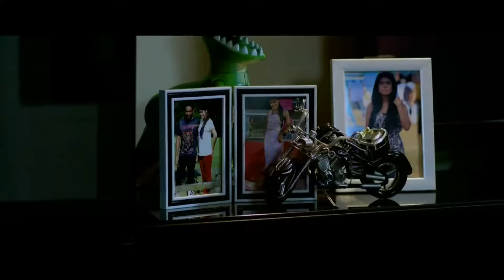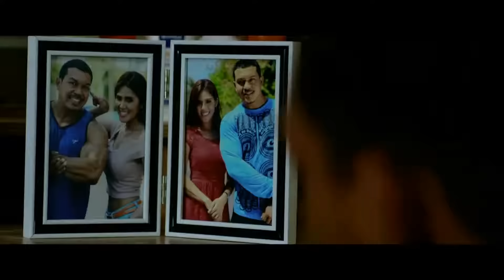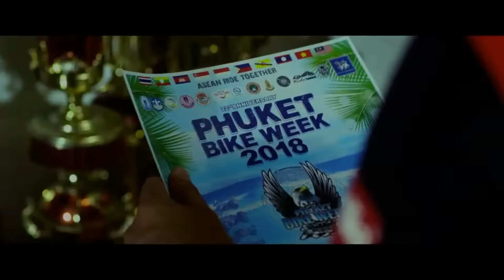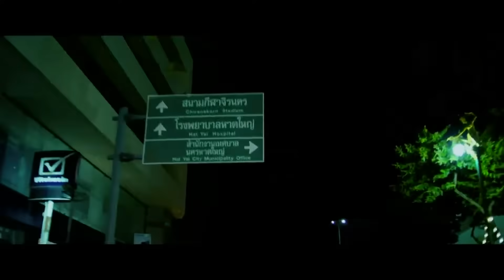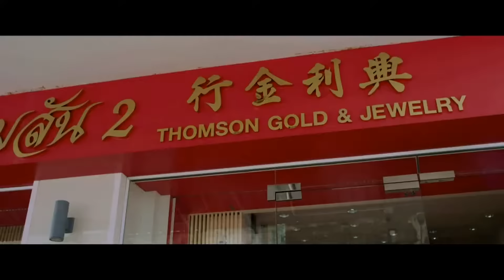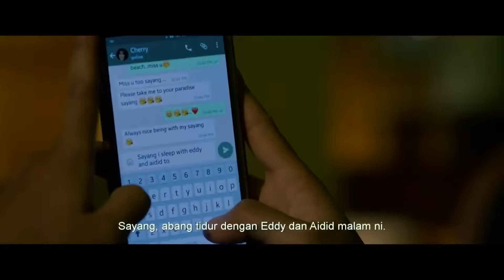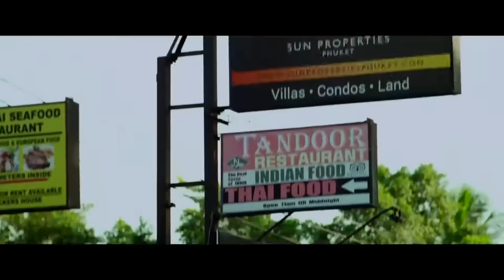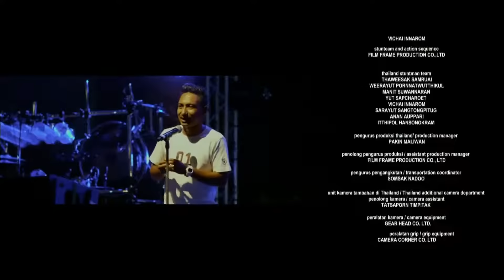Bikers Kental 2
Enam tahun selepas peristiwa dalam filem pertama, Bidin Al-Zaifa kini sudah mempunyai sebuah kedai motosikal. Dia kini dilamun cinta dengan Cherry Porntit, seorang wanita Thai di Hatyai. Dia melamarnya tetapi abang Cherry, seorang juara Muay Thai, tidak bersetuju dengan adiknya berkahwin dengan Bidin. Malah, musuh lama Bidin iaitu Al Buqerk sedang memburunya untuk selesaikan hutang lama. Dengan bantuan rakannya Eddy, Aidil, mereka sekali lagi bertolak ke Thailand dengan motosikal, kali ini untuk memenangi cinta dan melawan musuh.

Zizan Razak sebagai Bidin Al-Zaifa
Afdlin Shauki sebagai Aidid
Awie sebagai Eddie Cuardo
Amerul Affendi sebagai Al Buqerk
Ayie Hushairi Husain sebagai Eddy
Bront Palarae sebagai Pornthaliwat
Julangtip Sukkasem sebagai Cherry Porntit
Kaew Korravee sebagai Saiya Sukhapon
Pont Cranium sebagai Ananda